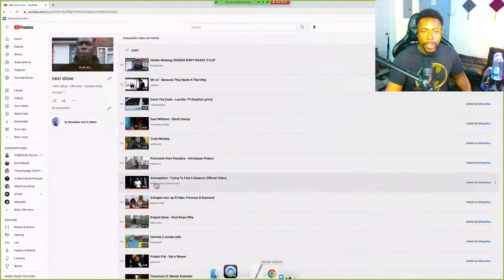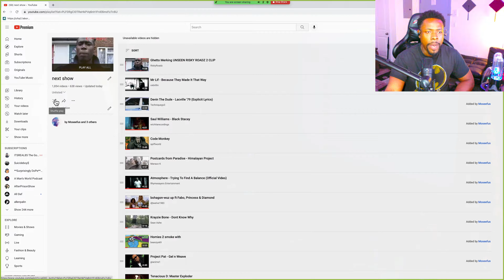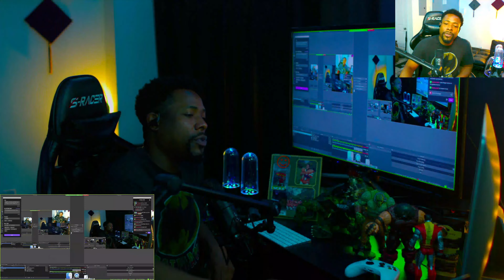"... turn action figures when they're stacked in a cradle" ILLOGIC - CELESTIAL CLOCKWORK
Moseefus the20viewking reacts to Illogic.
Celestial Clockwork is a song from Illogics same titled 2004 album